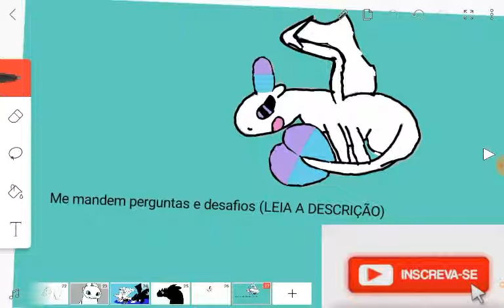mandem perguntas e desafios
Pessoal eu to com essa cor pq vai ser meu novo visual mas nao é 100% confirmado